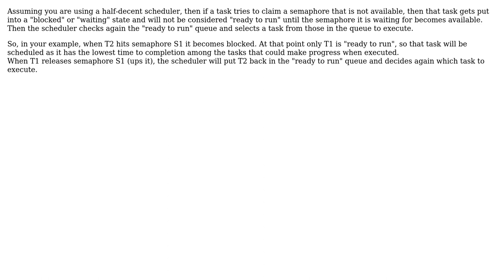Software Engineering: What if a task waits for a resource in STCF algorithm?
With thanks & praise to God, and with thanks to the many people who have made this project possible! | Content (except music & images) licensed under CC BY-SA | Music | Images & others | With thanks to user gnat user Bora Semiz user Bart van Ingen Schenau and the Stack Exchange Network Trademarks are property of their respective owners. You are responsible for your own actions.